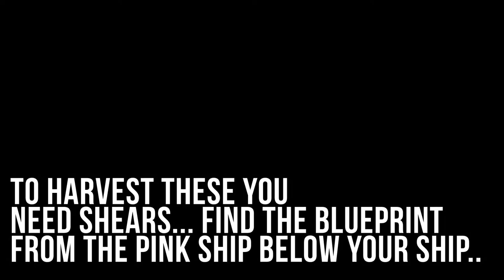How to find Rubber and Shears - BreathEdge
A very short guide on how to find Rubber and craft Shears -  BreathEdge